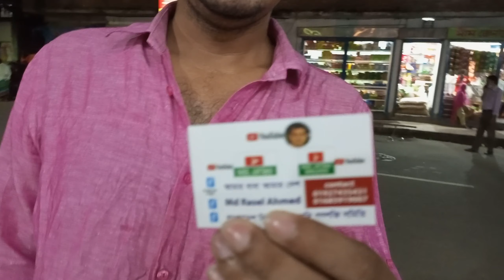jujtibadi o alakar gorbo rasel jujtibadi er sathe kisu kotha#Dhaka Bangladesh.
jujtibadi o alakar gorbo rasel jujtibadi Dhaka Bangladesh